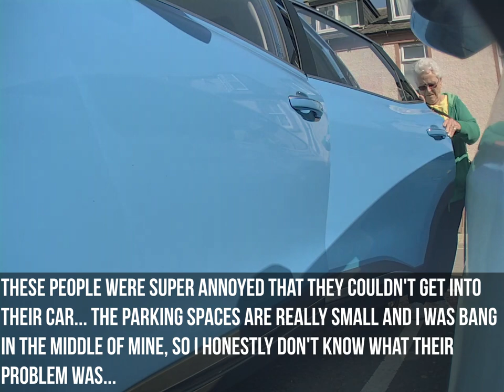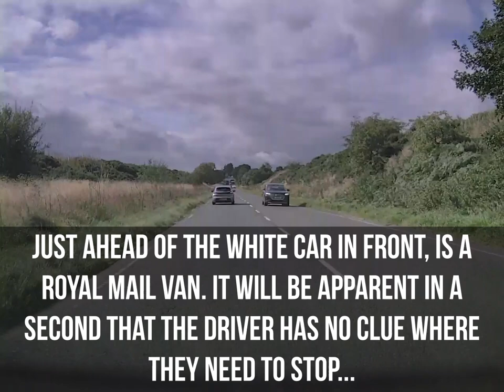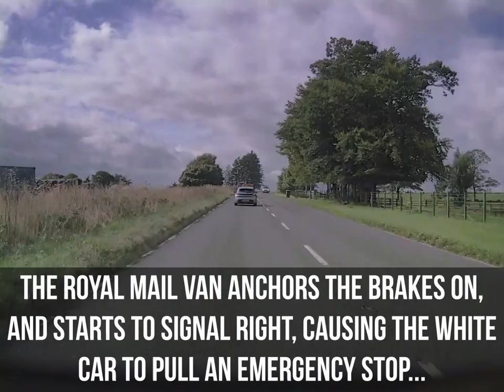Dashcam Footage - September 2024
Music from Uppbeat (free for Creators!)